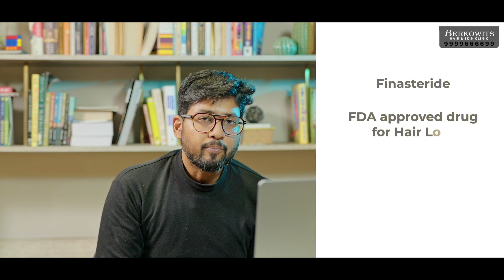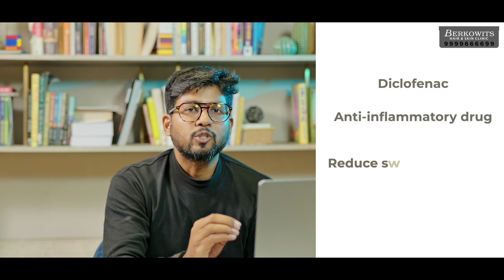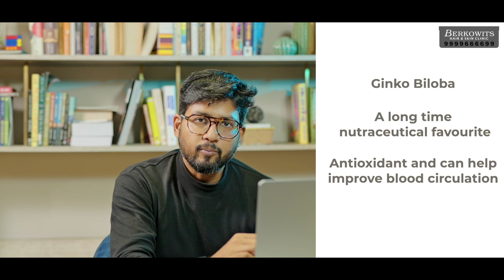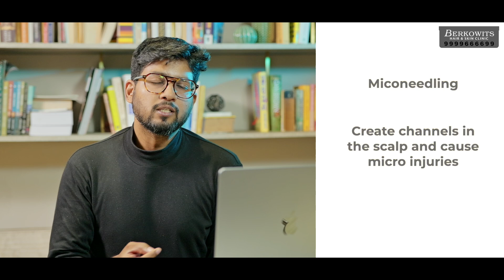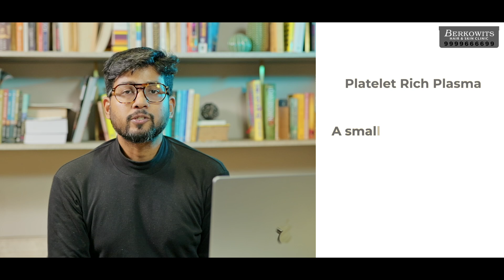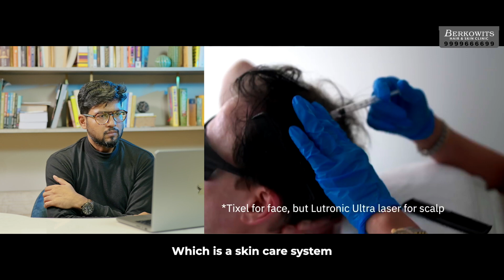Reacting to Bryan Johnson’s Hair Loss Routine | How to Reverse Hair Loss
Join us as we delve into Bryan Johnson's remarkable journey of reversing hair loss and regaining confidence. In this video, Reacting to Bryan's comprehensive approach to combating hair loss, including the drugs he incorporates into his routine recipe:
- Finasteride,
- Caffeine,
- Minoxidil,
- Azelaic Acid,
- Diclofenac,
- Tea Tree Oil,
- Ginkgo Biloba, and Biotin.
Additionally, we explore the various treatments Bryan has undergone, such as
- Low-Level Laser Therapy,
- Microneedling using Derma Pen or Dermaroller to stimulate scalp channels, and
- Platelet-Rich Plasma (PRP) therapy.
Discover the insights, strategies, and results behind Bryan Johnson's successful battle against hair loss. Don't miss out on this enlightening journey towards healthier, fuller hair!

For Appointment:-

Book an online consultation or explore our range of products on - shop.berkowits.com